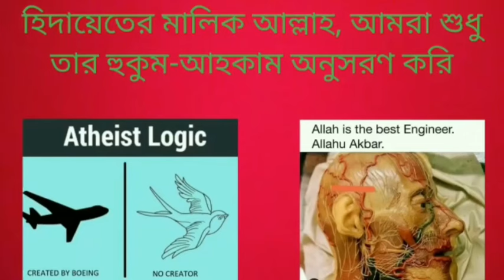ইসলাম নারীদেরকে অন্যান্য ধর্মের তুলনায় অনেক বেশি অধিকার ও মর্যাদা দিয়েছে, নাস্তিকরা কেন অবুঝ?